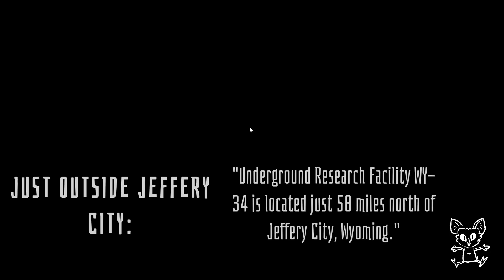It's Dark | gameplay | free horror action game multiplayer 2022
There has been a containment breach in a secret facility located deep underground. Experiment E.C.H.O has escaped and is running loose. The lab has gone into shutdown mode, and it's dark...